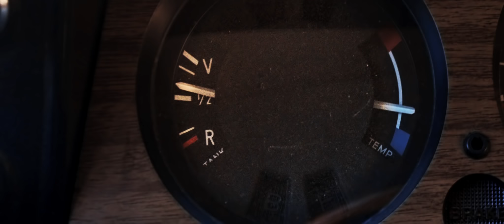Neutral - Trailer 2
Director of photography Aaron Meister
Starring Phoebe Neidhardt, Katie Malia, Nathan Barnatt
Directed by Nathan Barnatt
Produced by Eva Kim & Nathan Barnatt